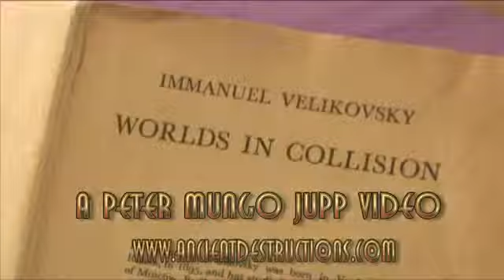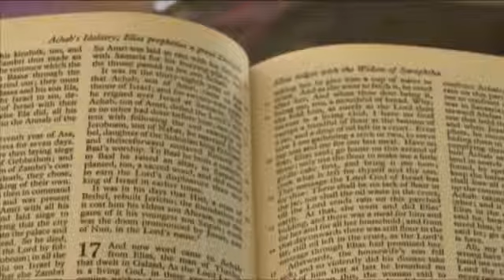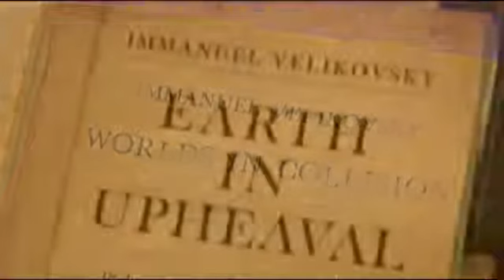Velikovsky the unsung genius 2